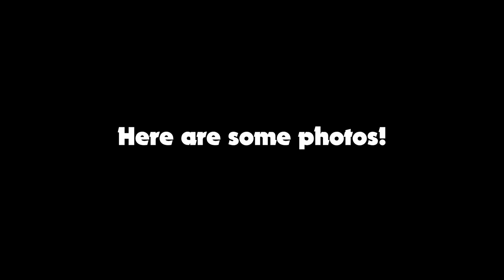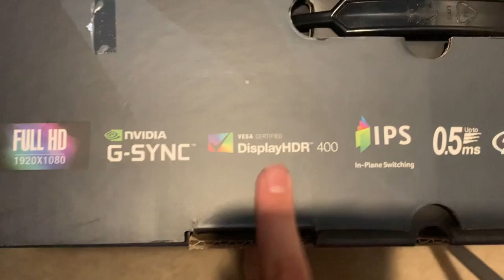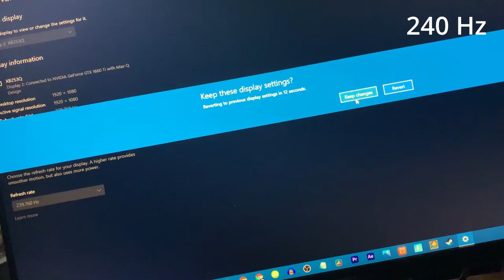Christmas Presents 2021!!! Vlog 36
By the way, there are more presents coming as of now, I just posted this video to follow my Christmas video schedule which is around December 25 to 28.

If there seems like there is editing going on overtop the actual video, I had to cut out and add a few things.

Music credits (bc this is all the artists of the music I have been using recently)
Joakim karud
Dj quads
Lakey inspired
Andrew applepie